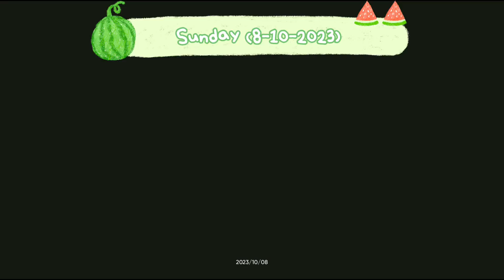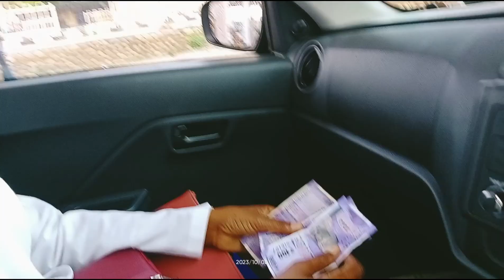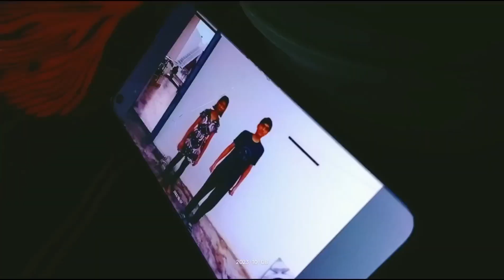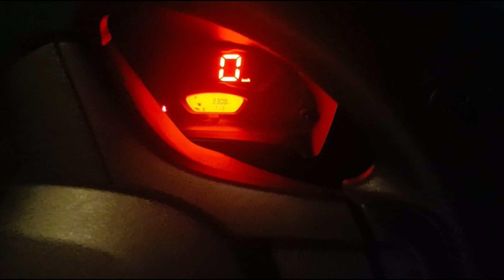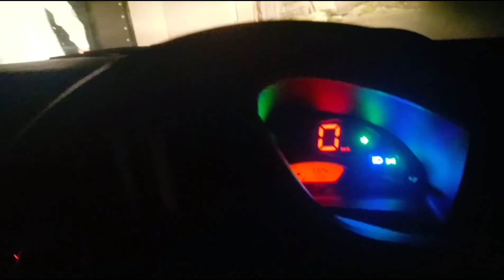Sunday Ka Din vlog 65